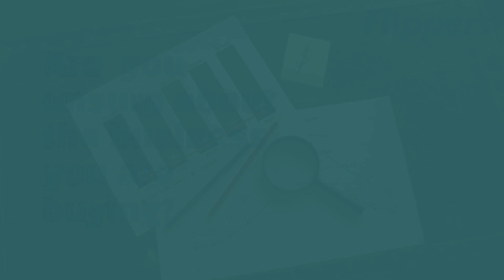Why Business Valuation Matters? | The Importance of Knowing Your Company's Value | Flippers.pk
Business valuation is important for a variety of reasons. It can be used to determine the fair market value of a company for the purpose of buying or selling it, for setting a price for an initial public offering, for establishing employee stock ownership plans, for determining the value of a company for estate and gift tax purposes, and for resolving disputes such as divorce cases or shareholder disputes. Additionally, it can be used to determine the value of a company for the purpose of obtaining financing, such as a bank loan or venture capital investment. Overall, business valuation is important because it helps to determine the value of a company and provides a basis for making financial decisions.

Visit flippers.pk and find your next life-changing opportunity.